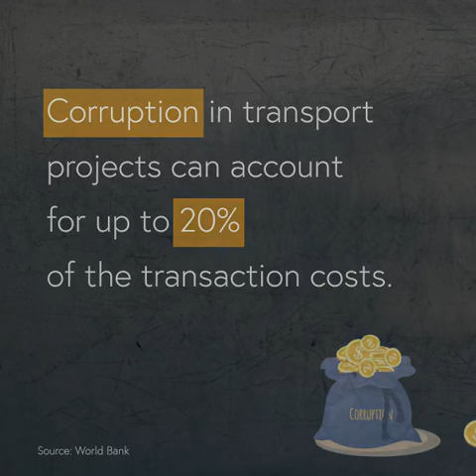International Anti-Corruption Day - Corruption in Infrastructure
An Illustration on how corruption is among of the biggest barriers to infrastructure, particularly on developing countries. Let's stand UnitedAgainstCorruption !